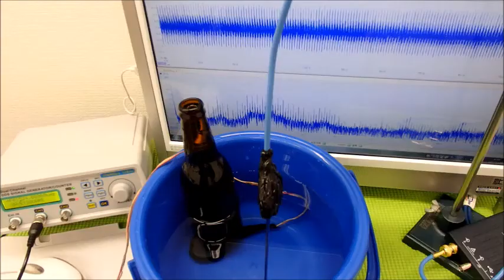超音波の発振制御システム ultrasonic-labo